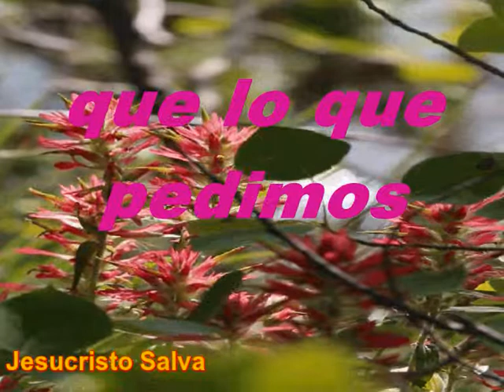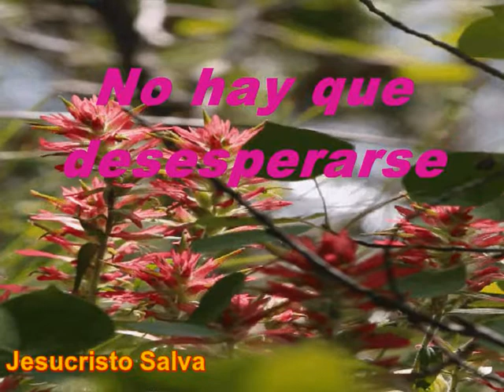Todas Mis Oraciones Pista